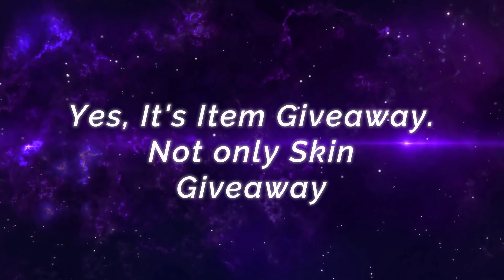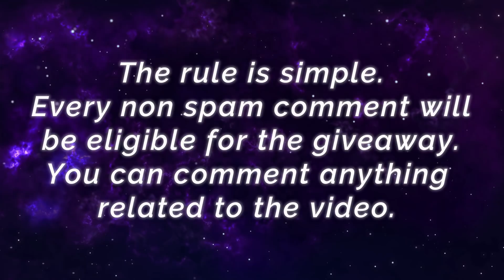SAVAGE + 2 MANIAC !! Insane Karina Perfect Gameplay [ Top 2 Global Karina ] Twizzy ft Anisa. - MLBB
SAVAGE + 2 MANIAC !! Insane Karina Perfect Gameplay [ Top 2 Global Karina ] Twizzy ft Anisa. - Mobile Legends.

Player                  : Twizzy ft Anisa.
Squad                  : -
Emblem              : Custom Mage Emblem (Mastery, Observation, Mistery Shop)
Build                    : Arcane Boots, Beast Killer, Calamity Reaper, Concentrated Energy, Holy Crystal, Immortality.

Non Stop Roaming Ganking, Support Emblem MVP Silvanna [ Top 3 Global Silvanna ] Perkz Don't Care - Mobile Legends.

2 Minutes SAVAGE !! 2x SAVAGE  With 23 Kills [ Former Top 1 Global Martis ] ♮ Dᴀɴɢᴇʀ - Mobile Legends.